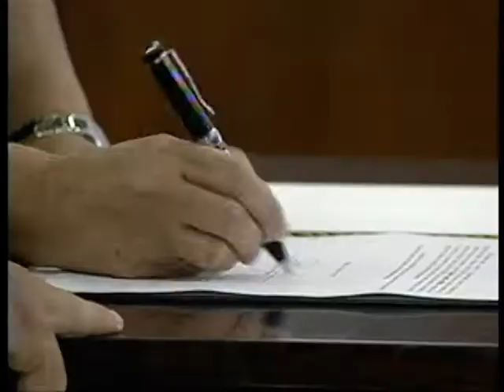Investigações da Comissão Nacional da Verdade englobam período de 1946 a 1988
NBR NOTÍCIAS - 10.12.14: Em mais de 2 anos de atividades, a Comissão Nacional da Verdade coordenou investigações em diversas frentes de trabalho. Além da análise de documentos, foram ouvidos depoimentos e realizadas audiências públicas para apurar informações sobre violações de direitos humanos no período de repressão, entre os anos de 1946 e 1988.